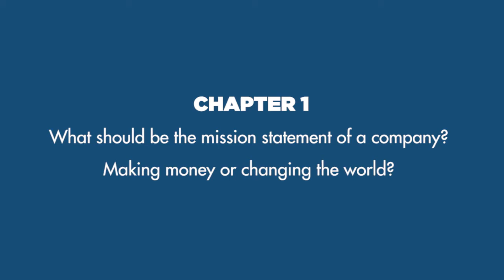20 Secrets to Build the Perfect Company | Chapter 1: Life is short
Russell Schulte, CEO of ABIS - an Inc 5000 and Best & Brightest company - will reveal in a book his 20 secrets to build the perfect company. Every week, we will release a video of ABIS employees reacting to these secrets. Interested in the book? Sign up to be the first one to be notified